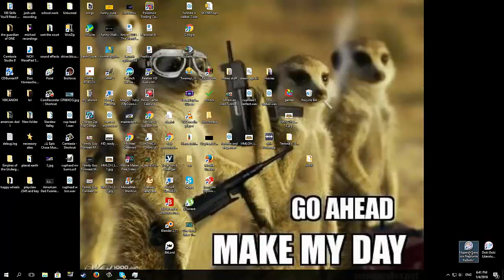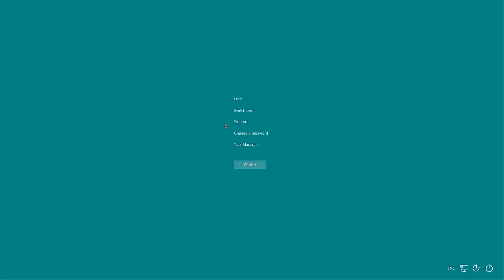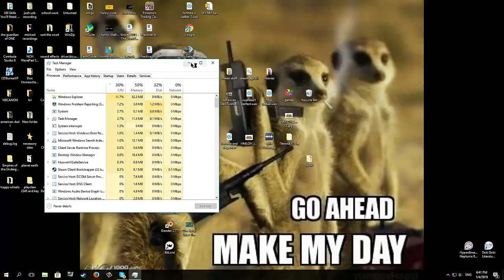hyperdimension neptunia MY CUTE WAIFU'S!!!! PART 9